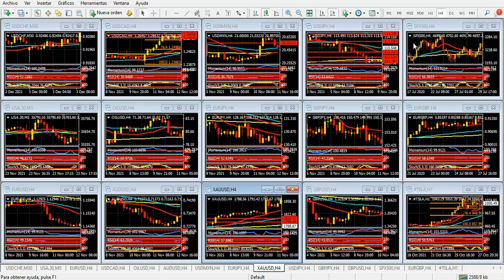Mercado de Divisas Miércoles 8 de diciembre de 2021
Dólar, entre máximos y retrocesos
Hola Amigos, buen día. La sesión del martes mostró una firme recuperación de la bolsa de Nueva York, alentada por los dichos del Doctor Fauci respecto a que la variante ómicron del coronavirus no será tan peligrosa ni letal como se esperaba, pero también por una búsqueda de riesgo por parte de los inversores.
El dólar mantuvo durante gran parte del día un perfil claramente alcista, ganando la contienda diaria ante el euro, la libra y el yen. Sin embargo, tanto la divisa única como la británica volvieron sobre sus pasos en las últimas horas del martes, y se alejaron de sus mínimos. La impresión que da es que al billete le costará ir a buscar máximos más relevantes en los próximos días, sobre todo si la ola de euforia se mantiene en Wall Street.
En este sentido, también se puede pensar en una baja más pronunciada del yen, típico activo de refugio, que si bien cede posiciones con lentitud, se ve limitado a la hora de crecer. La zona de 114.20 aparece en el horizonte cercano para la tradicional moneda nipona, por lo que si el euro y la libra crecen, serán los pares “cruzados” aquellos que mejores movimientos ofrecerán en los próximos días y, claramente, estos serán al alza.
Entre las monedas que más se han beneficiado el martes se encuentra el dólar canadiense, que creció fuerte, y se aleja de sus mínimos de la semana pasada en 1.2845. Al respecto, conviene revisar dos cuestiones: la primera es que en la apertura del lunes quedó un gap desde el cierre del viernes, precisamente en 1.2845, que no fue cubierto. Por otro lado, este miércoles, a las 10:00 del este, el Banco de Canadá dará a conocer su último comunicado de política monetaria del año.
La entidad que conduce el Sr. Macklem fue una de las primeras en recortar parte de los planes de estímulo a la economía que la mayoría de los bancos centrales impulsó con el inicio de la pandemia. Si bien no se espera que los tipos de interés vayan a ser elevados, será interesante saber que hará el banco central con la tasa en los próximos tiempos, algo que puede quedar más claro con el comunicado mencionado. El Loonie tendrá bastante más para ganar si el BoC se muestra agresivo, y más aún con el petróleo en pleno repunte.
La búsqueda de activos algo más riesgosos también mantiene a raya al oro, que si bien intenta acercarse y superar los 1800 dólares, se muestra lento, y sin impulsos que le den fuerza para mantenerse al alza por varias horas consecutivas. El metal precioso deberá quebrar con firmeza la zona de 1815 dólares para encaminarse en un rally algo más sustentable, algo que por el momento no se ve del todo probable.
Además del comunicado del BoC, la apertura de la sesión americana, a las 9:30 del este, será el evento a seguir. En los últimos días, este horario se ha convertido en un punto de inflexión para varios activos, siendo que el dólar suele reaccionar frente a las monedas líderes.
Por como se posicionan dichas monedas, se puede anticipar que el euro tiene por delante un camino alcista a seguir, más allá de que aún pueda buscar nuevos mínimos anuales. El par EUR/JPY, con una fuerte divergencia alcista en el gráfico diario, es bastante elocuente en este sentido.